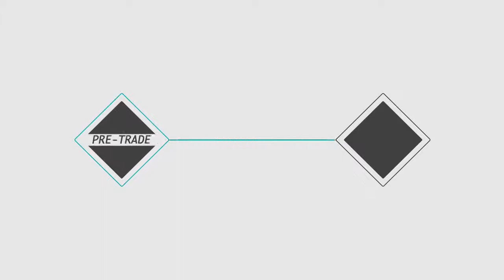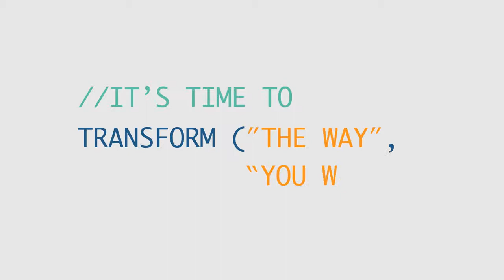OpenGamma Fin Tech Explainer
We created this unique story to explain what couldn't be said in words. If you are thinking about using video to tell your brand story and want to learn how to make your brand stand out, we are here to help.